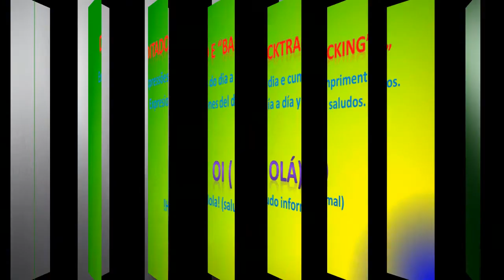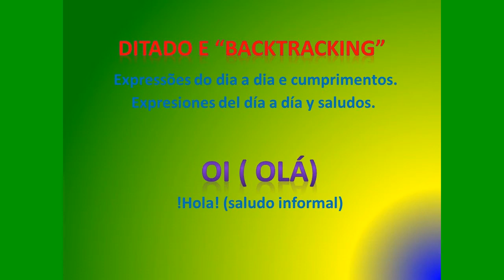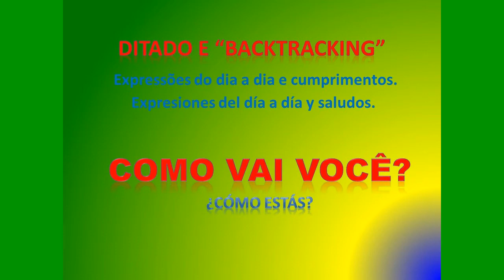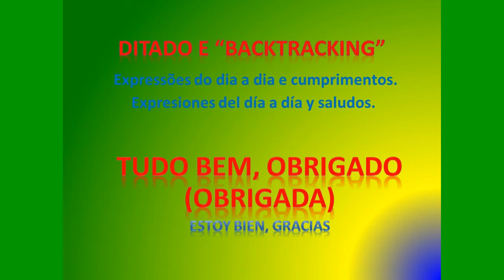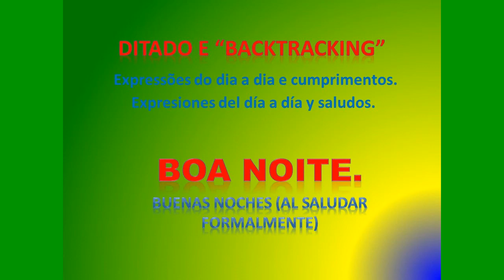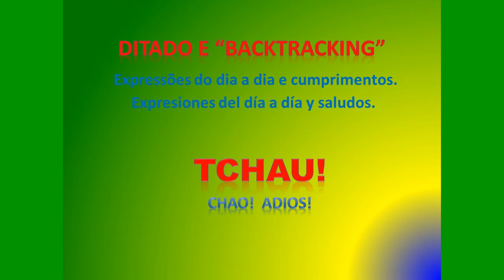Clases de Portugués. Ejercicios de dictado y backtracking- NA1- EXPRESIONES DEL DÍA A DÍA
Somos un RECURSO en-linea para los aprendientes de Inglés y Portugués.